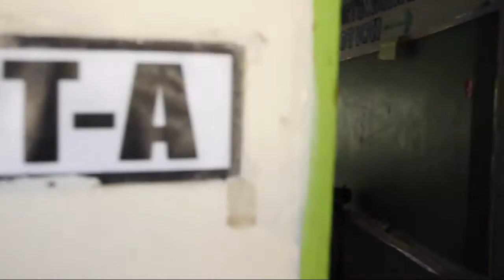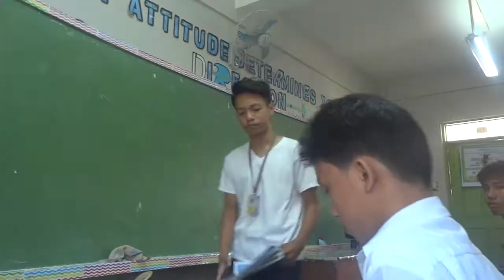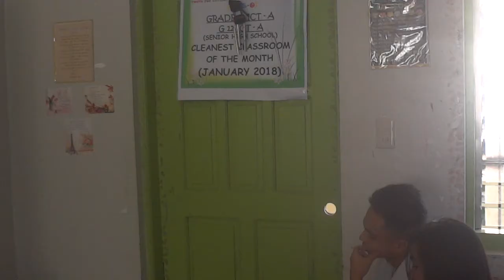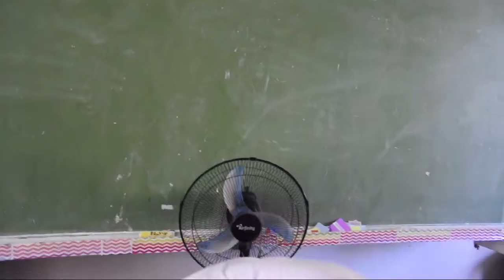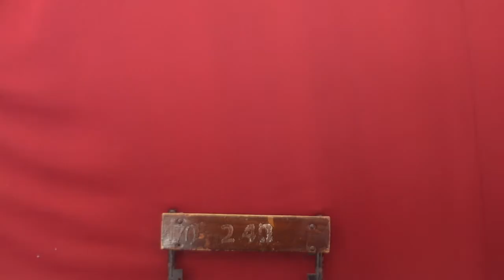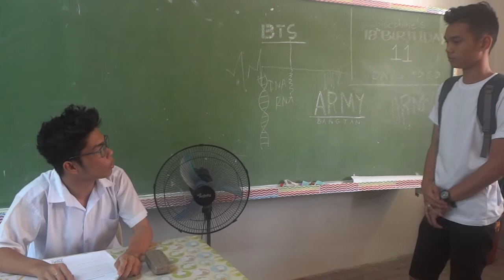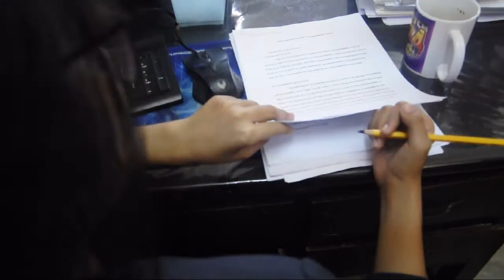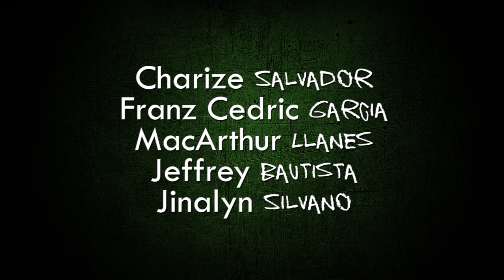KABATAAN | Tayo parin ba ang pag-asa ng bayan? (A short film by NCFILMMAKERS)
Information Communication and Technology NCFilmMakers' Award Winning Short Film "Kabataan" for NCNHS SHS Short Film Festival.

AWARDS:
-BEST DIRECTOR
-BEST ACTOR
-BEST SUPPORTING ACTOR
-BEST CINEMATOGRAPHY

Directed by: Louie Almodovar

Co-Directed by: Royce Dionisio Ogot

Written by: Ramona Baesa

CAST:
MacArthur Llanes
Jinalyn Silvano
Charize Salvador
Jeffrey Bautista
Franz Cedric Garcia